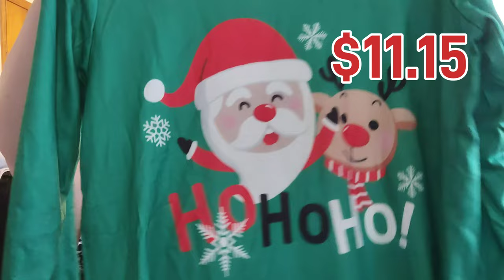Temu Haul #4 - Lipgloss, Christmas Gifts, Random Stuff!